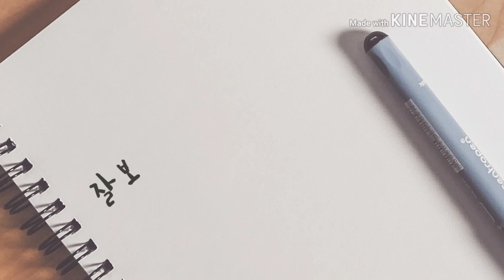낮예배 설교 (하나님이 기다리시는 열매, 사5:1-7절) 2020.5.31